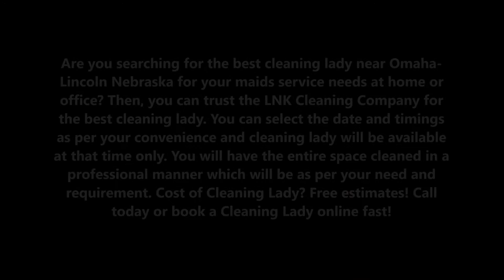Cleaning Lady in Omaha-Lincoln Nebraska | LNK Cleaning Company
Are you searching for the best cleaning lady near Omaha-Lincoln Nebraska for your maids service needs at home or office? Then, you can trust the LNK Cleaning Company for the best cleaning lady. You can select the date and timings as per your convenience and cleaning lady will be available at that time only. You will have the entire space cleaned in a professional manner which will be as per your need and requirement. Cost of Cleaning Lady? Free estimates! Call today or book a Cleaning Lady online fast!

CLEANING LADY SERVICES LINCOLN
 LNK Cleaning Company will offer you only trusted professionals and cleaning lady is checked for their background and references. Police records are also checked before hiring any lady as the cleaning lady. They are properly screened and interviewed.
You can easily avail these services in few clicks and can have the highest rated cleaner in your house. LNK Cleaning Company will make sure that you have the best staff which is your best match.
• Laundry Services – wash, dry and put away the laundry
• Changing Bed Linens – wash, dry & change bed linens, flip mattress
• Kitchen including cleaning out fridge and checking for spoiled foods
• Floor, wall and baseboard washing
• Washroom Cleaning – Including tub, shower, vanity, toilet, floors, garbage and mirrors
• Vacuuming floors, stairs, hallways, under couches
• Dusting treasures
• Cleaning out cupboards
• Organizing & de-cluttering & moves
• Sweeping and mopping
• Washing dishes
• Wiping down counter tops, stoves, microwaves, etc.
• Taking out the trash
• Ironing
• Yard care
• General tidying up
• Hoover & clean all floor surfaces
• Remove dust & clean on all visible surfaces
• Wipe down all mirrors and glass fixtures
• Take out rubbish and make recycling
• Make the bed-sheets will not be changed unless specified

You can avail the benefits of high quality. You won't get the better cleaning services than LNK Cleaning Company.

BET CLEANING LADY LINCOLN
LNK CLEANING COMPANY
REQUEST MORE INFORMATION NOW